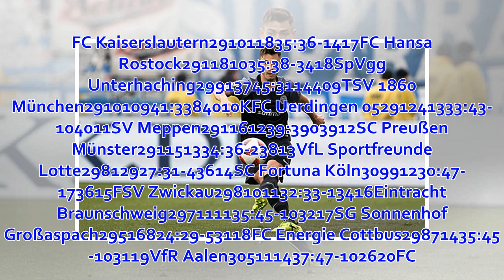KSC vs. Rostock im Livestream und TV: FC Hansa Rostock gastiert heute bei Karlsruher SC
Suche Heimspiel Karlsruher SC: Die aktuellen Spielergebnisse der 3. Liga bei news.de. Bild: picture alliance / Robert Michael/dpa In der 3. Liga kommt...